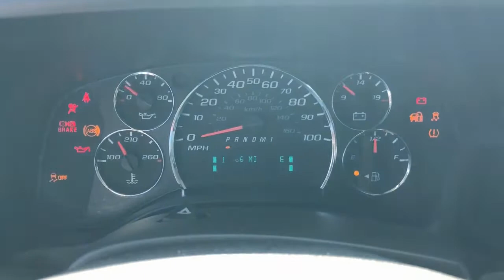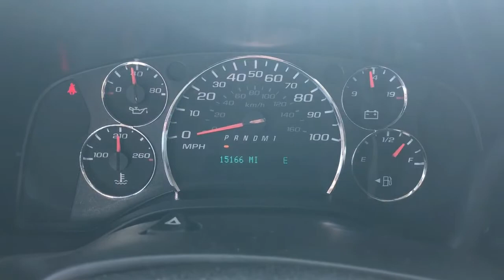2014 Chevrolet Express 2500 12 Passenger Van VN1246 Lot#201